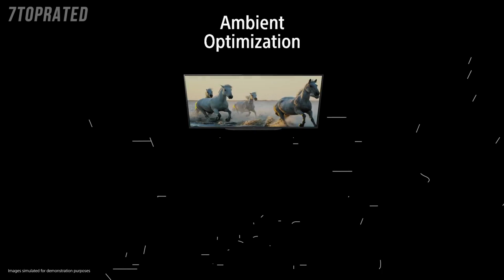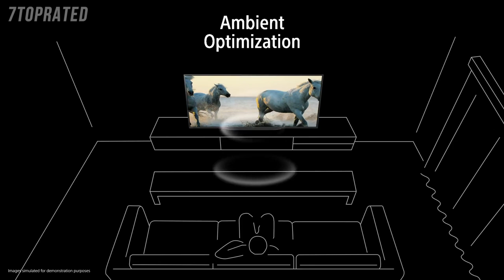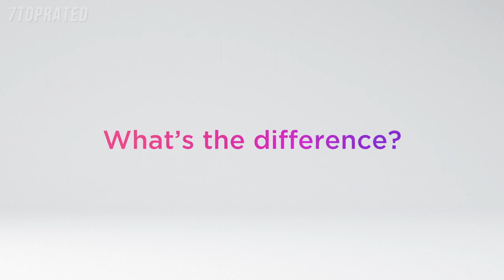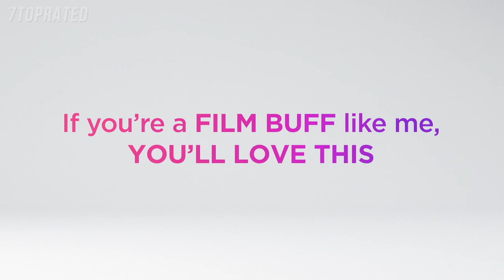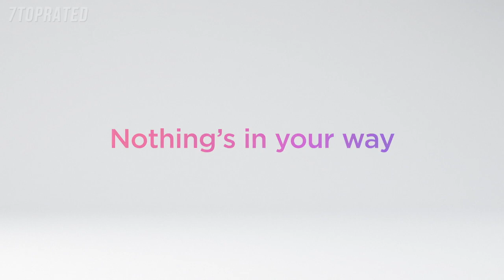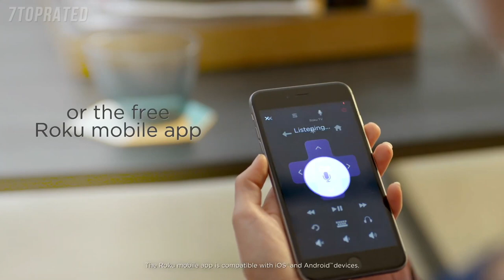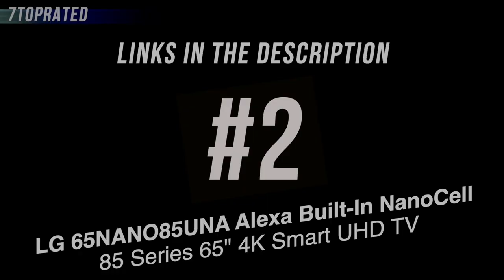5 Best 4K TVs 2021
In today's video we've hand-picked the 5 best 4K TVs for 2021.

► 5. Sony XBR-85X950H 85" 4K Ultra High Definition Android Smart LED TV
► 4. LG OLED55CXPUA Alexa Built-In CX 55" 4K Smart OLED TV
► 3. Westinghouse 43 inch Roku 4k Ultra HD LED Smart TV with HDR
► 2. LG 65NANO85UNA Alexa Built-In NanoCell 85 Series 65" 4K Smart UHD TV
► 1. Samsung Q70 Series 85-Inch Smart TV